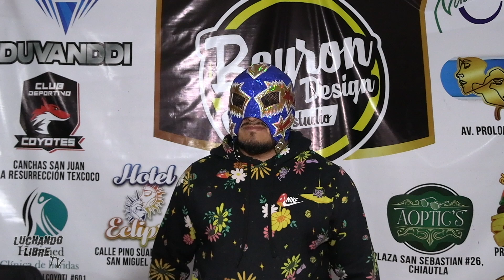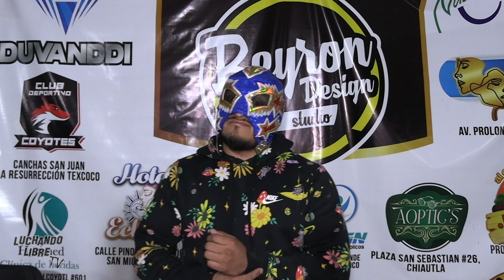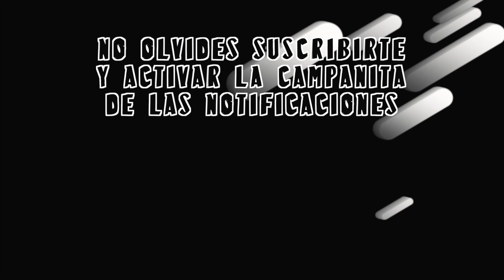Cozmoz: "Duvanddi nos da la oportunidad, ahora es ir escalando peldaños"